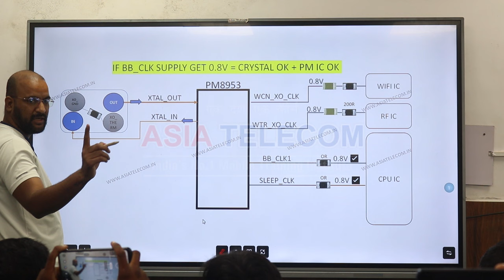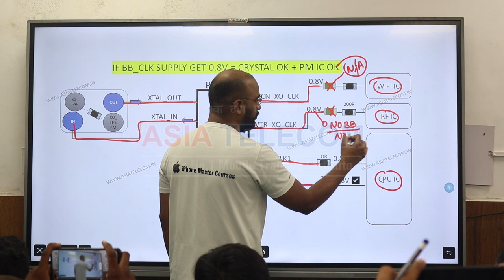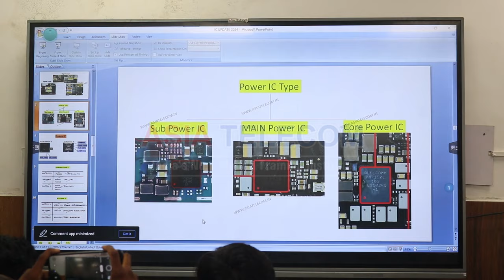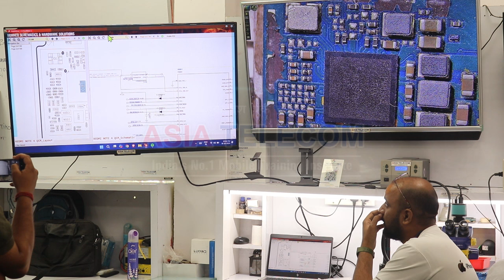Mobile CRYSTAL CIRCUIT Understand l DEMO Part Video l For Online Hardware Class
BUY COURSE Direct - Live Recorded Class ( Advance Component's To CPU Level 4G/ 5G Hardware only )